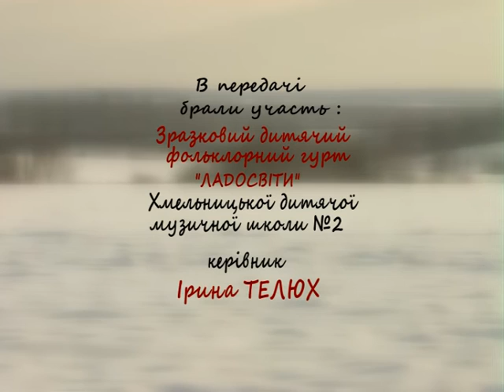Народні ремесла (ТРАДИЦІЇ, Лисець 7, Вірші) 04.02.17